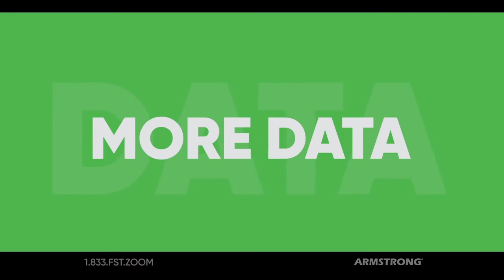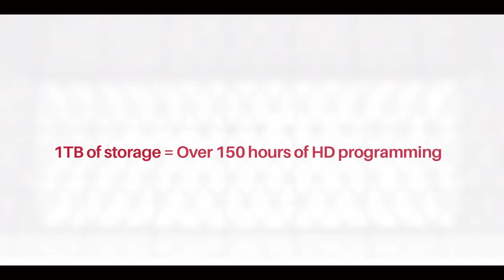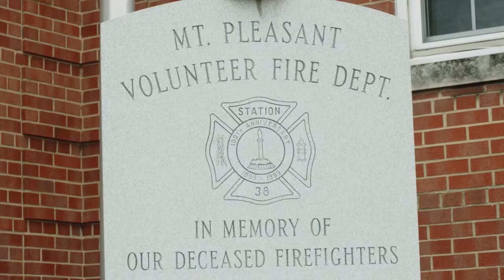Late Shift Episode 10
Southwestern, PA: "Musical Season" (Sea 1 Ep 10) Sarah Anthony welcomes the cast of Mount Pleasant High School's Bye Bye Birdie. Musical Guest: Echo Shaffer